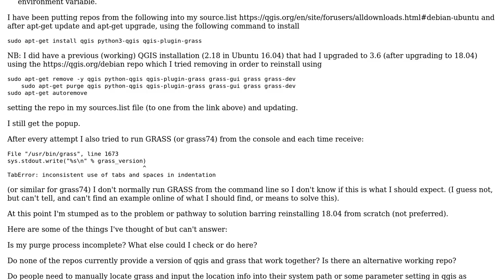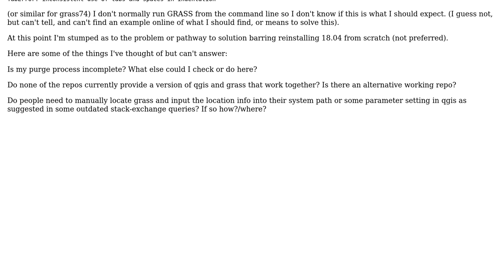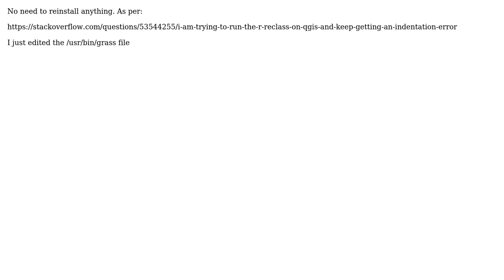GIS: Install QGIS 3.4 with GRASS support in Ubuntu 18.04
With thanks & praise to God, and with thanks to the many people who have made this project possible! | Content (except music & images) licensed under CC BY-SA | Music | Images & others | With thanks to user Vince user Mr Purple and the Stack Exchange Network Trademarks are property of their respective owners. You are responsible for your own actions.